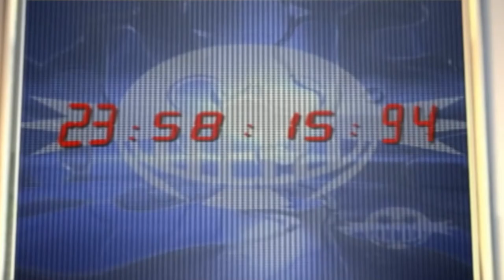Eggman's Announcement But I Recite It From Memory